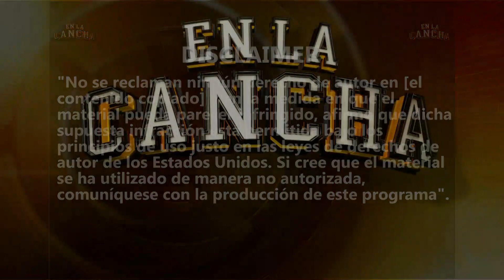enlacanchapr Johnnie Brownie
Johnnie le desea Happy Birthday a Don Toño, papá de Tony.